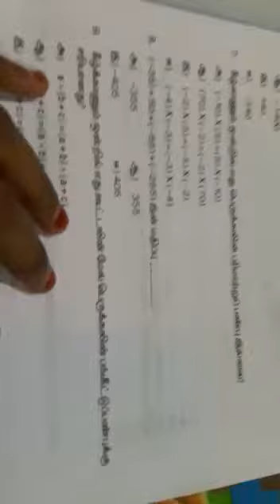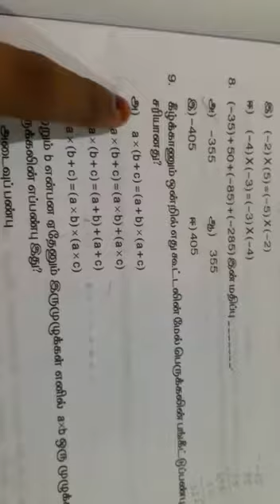7th std maths new workbook/7ஆம் வகுப்பு பயிற்சி தாள்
This video contain 7th maths goverment new workbook answer sheets